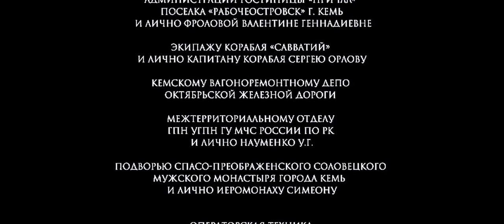Ostrov (La isla) Pelicula rusa HD subtitulos español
"Ostrov" ( "La Isla") es una película rusa dirigida por Pavel Lungin y estrenada en 2006.

En algún lugar del norte de Rusia, en un pequeño monasterio ortodoxo ruso, vive un hombre inusual cuya conducta extraña confunde a sus compañeros monjes, mientras que otros que visitan la isla creen que el hombre tiene el poder de curar, exorcizar demonios y predecir el futuro.

Dirección: Pavel Lungin
Producción: Dmitri Sobolev
Guion: Pavel Lungin - Sergei Shumakov - Olga Vasilieva
Año: 2006
Fotografía: Andrei Zhegalov
Protagonistas: Petr Mamonov - Viktor Sukhorukov - Dmitri Dyuzhev